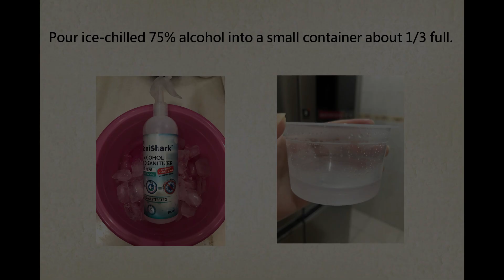BIOLOGY EXPERIMENT 6: ISOLATION OF DNA